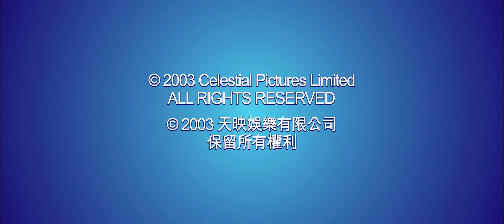Shawscope (Another Shaw Production)/Celestial Pictures (1976/2003)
From the end of the 2021 Arrow Video Blu-ray release of Shaolin Temple (1976). This is taken from the Shawscope Volume One box set.

I've also included the versions found on the alternate standard definition presentation and the Hong Kong theatrical titles. Curiously, they're all substantially different.